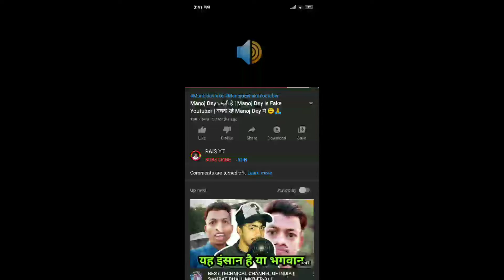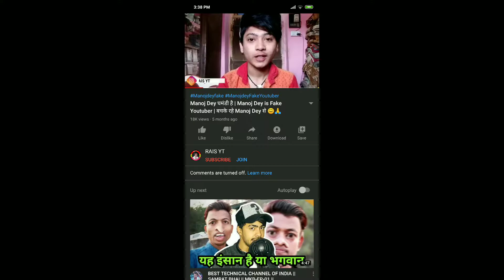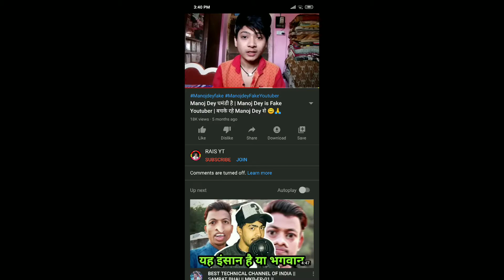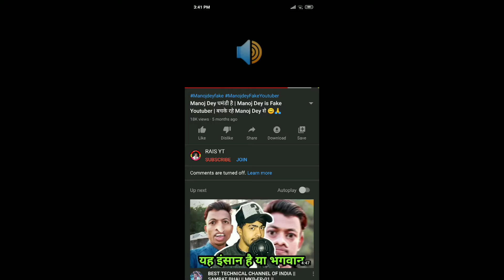Teach With priya Manoj day is fake🙏☺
Teach With priya Manoj day

Manoj day is fake youtuber | Manoj day fake 😄

Hello
             Dosto to aaj ki video ma   Manoj day ko fake bataya gya ha...

Guys iss video mein maine aapko bataya hai ki
Is video ma Manoj day ko fake youtuber batya ja raha  ha,...for more information Watch this video till end.

‌How to verify YouTube channel in mobile. 2020

‌Category.?   technical

manoj day

Manoj day fake
Manoj day is  fake youtuber

Manoj day motivational.